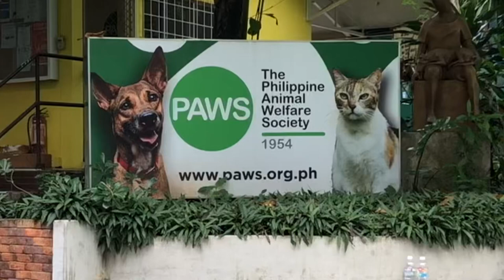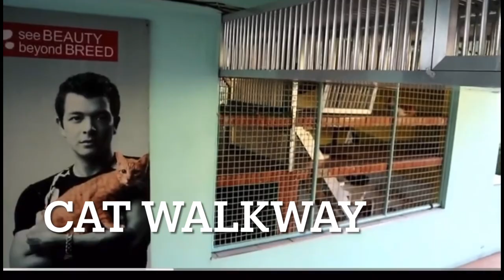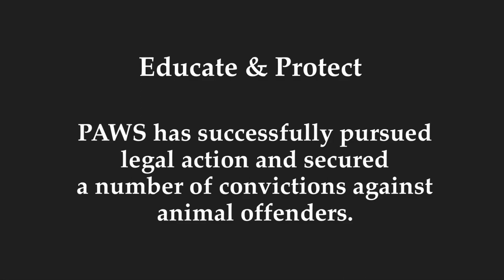👍 PAWS PH Visit | Philippine Animal Welfare Society | Animal Shelter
Kindly contact  ＰＡＷＳ regarding adoption (not me).

PAWS ~ Philippine Animal Welfare Society

Is a volunteer-based animal welfare NGO.

Their main work is to educate and disseminate information concerning animal welfare, animal care, animal control, and other animal-related concerns.

PAWS campaigns actively against animal cruelty and pet neglect, including activities like dogfights, horse fights, and wild animals being used for entertainment.

Facilities:
Dog Run 1
Dog Run 2
Recovery Area
Canine Quarantine
Dog Park
Distemper Ward
Outoor + Indoor Cattery
Outoor + Indoor Kittenery
Cattery Annex
Feline Quarantine
Special Needs Ward
Sick Bay

📍Located
PAWS ANIMAL REHABILITATION CENTER (PARC)
Aurora Blvd. Katipunan Valley, Loyola Heights, Quezon City, Philippines 1108

**THEY DO NOT HAVE BRANCHES ANYWHERE ELSE.***